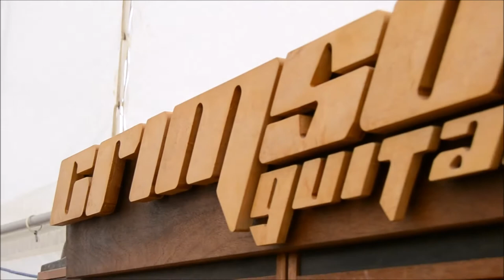CRIMSON GUITARS INTERNSHIP, #2: Yandles Woodworking Show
My weekend at the Yandles woodworking show with Crimson Guitars :P -T